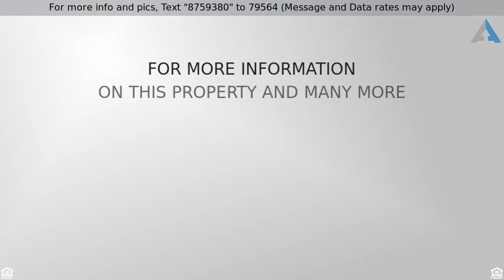Priced at $295,000 - 19 APACHE AVENUE, MILLSBORO, DE 19966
Waterfront Community!

Well maintained home on a large, partially fenced lot in sought after Warwick Park.   Inviting living room, eat in kitchen and  four bedrooms make this the perfect year round home or vacation retreat. Enjoy the lovely spring, summer and fall weather from your screened in porch. Within walking distance to the private and gated waterfront park, crabbing pier and pavilion  available only to residents of Warwick Park! Don't miss this opportunity to own a home in close proximity to restaurants, shopping and the Indian River Bay. No need to leave Rt. 24!